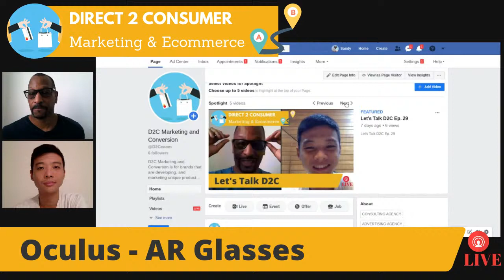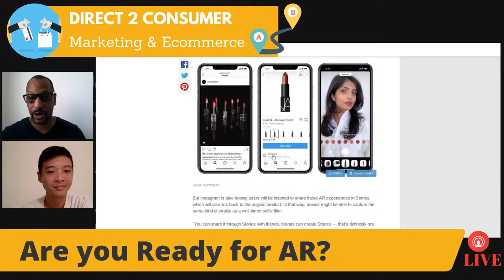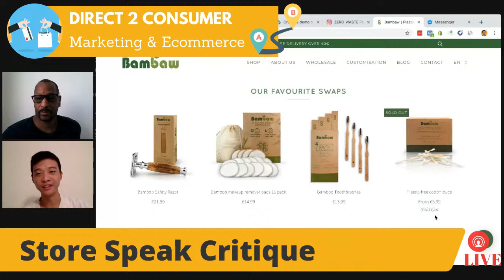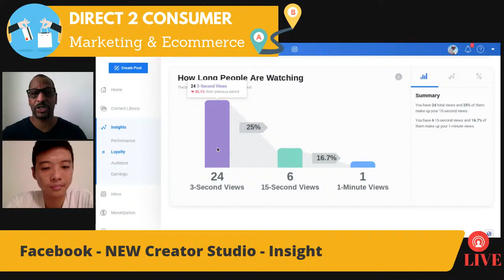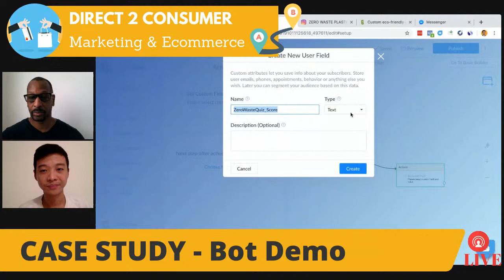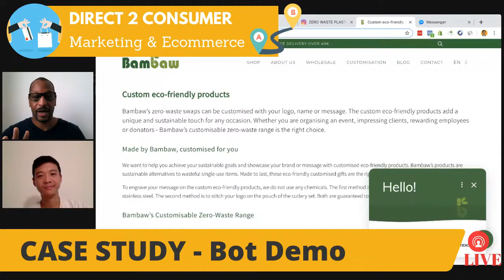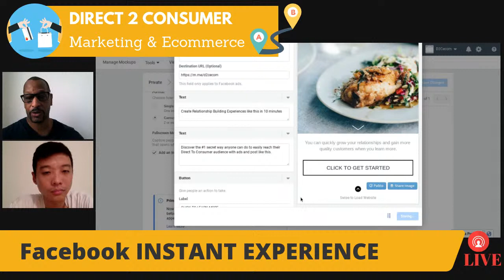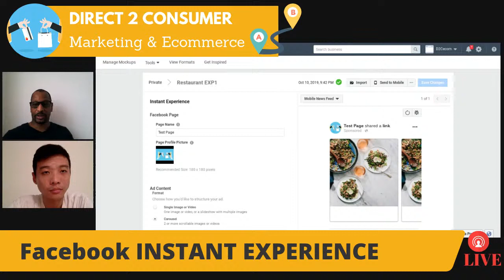Let's Talk D2C Ep. 30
In this episode we talk about 5 instagram updates and  one HUGE addition to the family: Instagram AR, where shoppers can experience your products before they smash the buy button. We also talk about the new Facebook INSTANT EXPERIENCE ads that look and act like a mini website, but also allow your to insert links directly on your images and video and allow link buttons that include linking to your messenger.